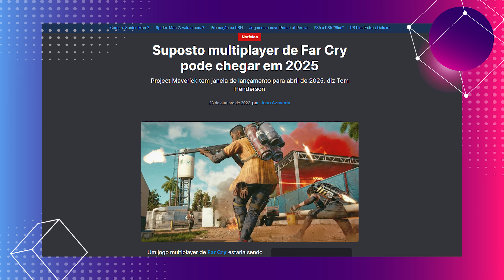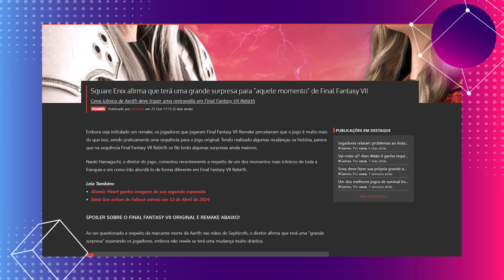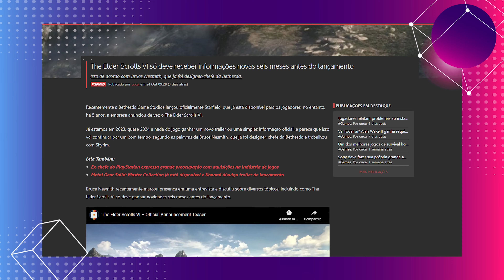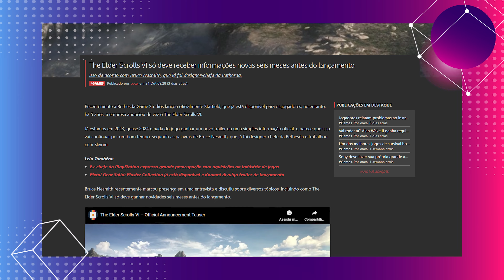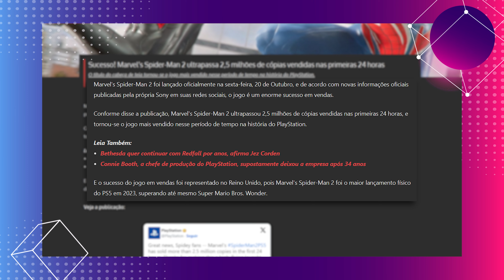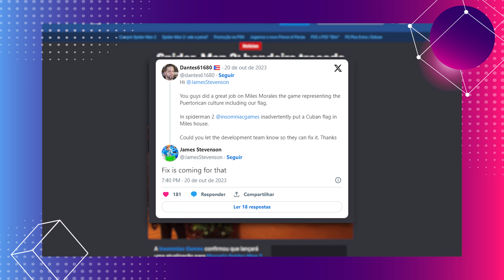Será que vão MUDAR MESMO a HISTÓRIA do Final Fantasy 7? PLANTÃO DOS GAMES #85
Quando teremos novidades de GTA e The Elder Scrolls? Final Fantasy VII Rebirth vai ter uma mudança drástica? Vem saber mais com o Damiani agora!